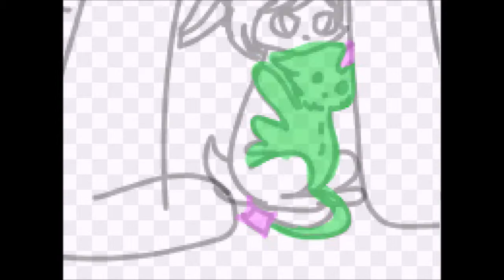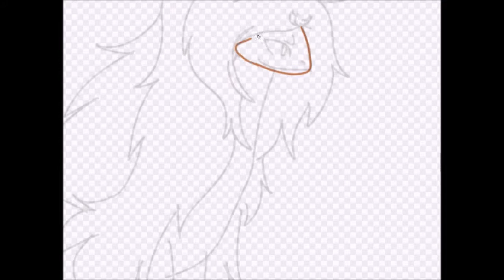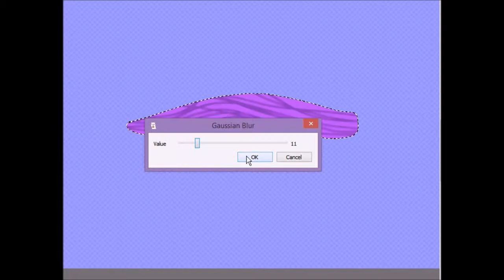ChaoticBeam Speedpaint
Nothing much to say for this but I love how it came out. Hope you enjoy!